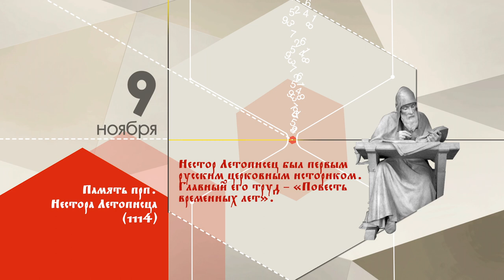9 ноября в истории России.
Ролик из цикла "Календарь" на телеканале "Радость моя", посвященный историческим событиям 9 ноября.